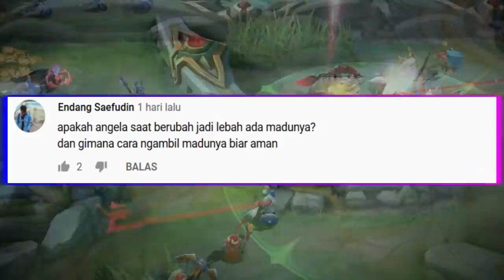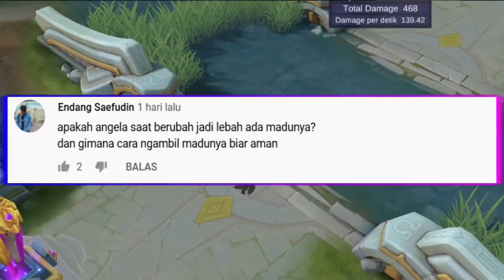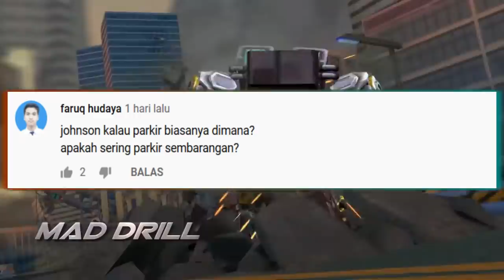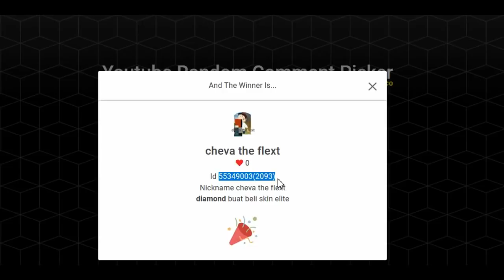HERO GALAK DI LAND OF DAWN YANG SEKARANG MENJADI HOLY KNIGHT !! ✔️ EPIC TIME LIMITED ✅🔥🔥🔥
Hai para ML’ers...
menurut kalian siapakah hero tergalak di mobile legends?
di video kali ini kita akan membahas hero tersebut, dan juga mengulas tampilan terbarunya yang akan dirilis di tahun depan.
Siapakah heronya? dan seperti apa tampilannya?
mari kita simak inilah videonya.